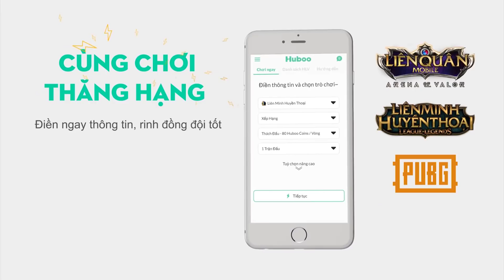Thánh Lầy mới ra mắt thứ 6 này: ROXIE - Kéo tướng địch lê thê hàng KM - Hướng dẫn chơi A-Z